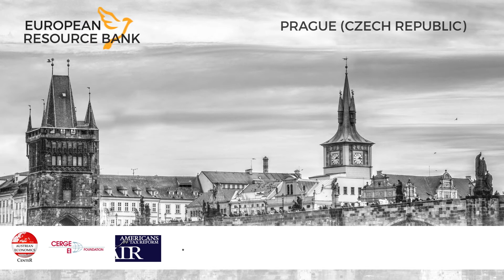ERB 2018 - Interview - Peter Jungen